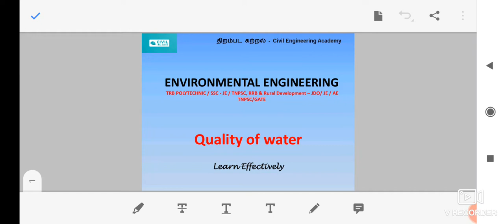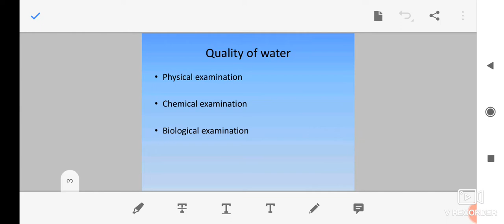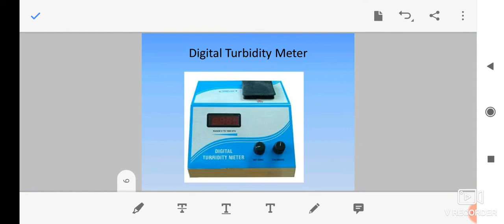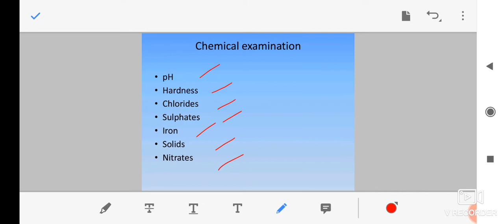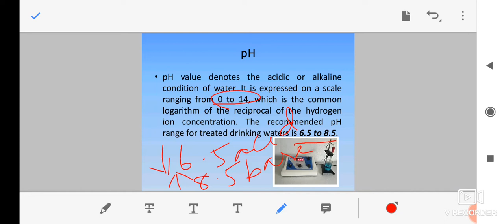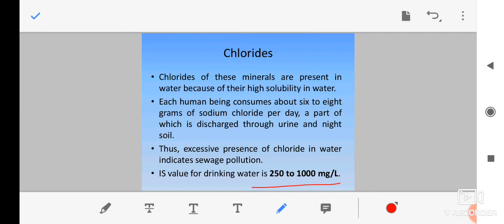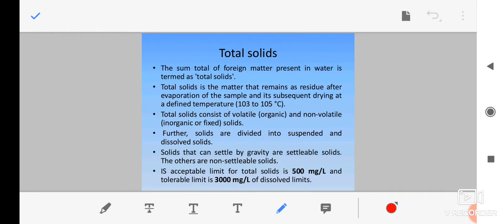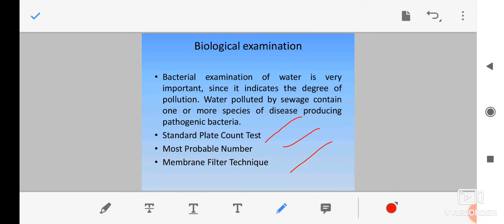Environmental Engineering - Lecture 07- Quality of Water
This Video contains Quality of water. Watch the video fully to get the thorough knowledge on the specific topic.

Lecture Series supports all the below competitive exams:

TNPSC Combined Engineering Subordinate Services Examination - PWD & Highways Department JDO / JE / AE
Rural Development and Panchayat Raj Department - JDO/JE
TRB Polytechnic
TANCET / GATE - Civil
TNEB
RRB

Thanks for the support and keep doing!!!